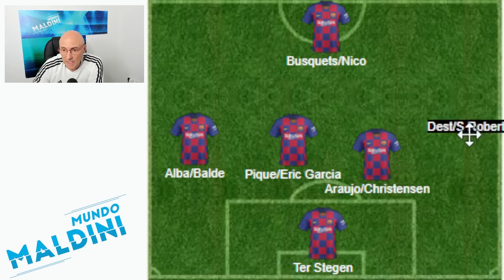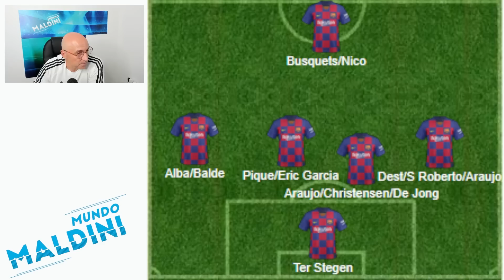LEWANDOWSKI, RAPHINHA, ANSU, DEMBELE, AUBA....¿TIENE EL BARCELONA EL ATAQUE MÁS COMPLETO DE EUROPA?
Analizamos la plantilla del Barcelona con los nuevos fichajes y sus muchas posibilidades. El ataque con Lewandowski, Raphinha, Aubameyang, Dembele, Ansu Fati, Ferrán. Los puntos débiles, las posibilidades en el medio y mucho más.